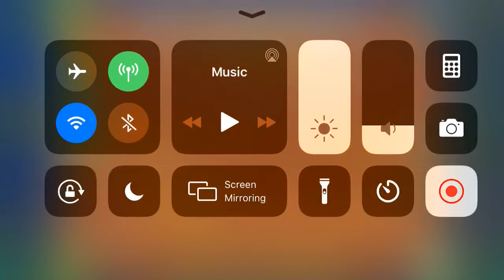(GD) The Maelstrom by ItzMezzo (Easy-Medium Demon 10*)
More antics from Mezzo, good but weaker than his usual output (except the collabs, especially Subtle Choice). Still fun though, some parts are questionable but still fun overall.
(Attempts: 479) (Worst fail: 93%) (ID: 56335633) (Demon #: 662) (Demon difficulty: 7/20, easy-medium)